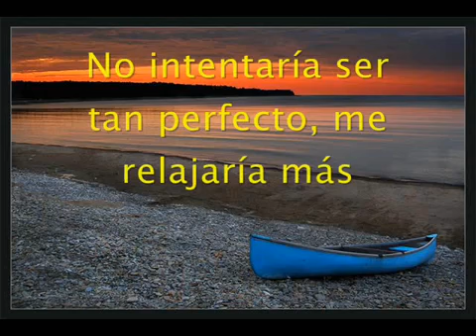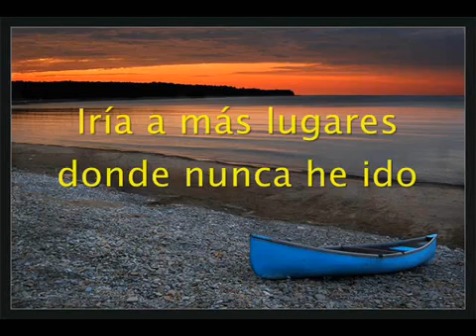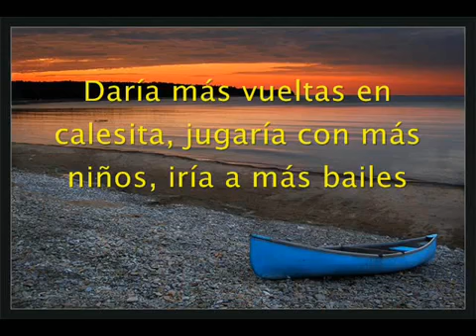Si Pudiera Volver atrás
En la vida debemos viajar más liviano, libres de rencores, de resentimientos, de prejuicios, debemos procurar dejar nuestra pesada carga para así transitar mas liviano, más feliz,
aprender a disfrutar los momentos sin preocupaciones, ni rollos mentales que nos saquen del momento.

La vida es maravillosa, sólo depende de cómo quieras vivirla.

Atte: Leonidas Zanni